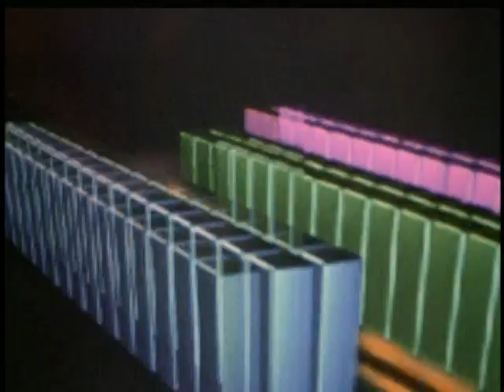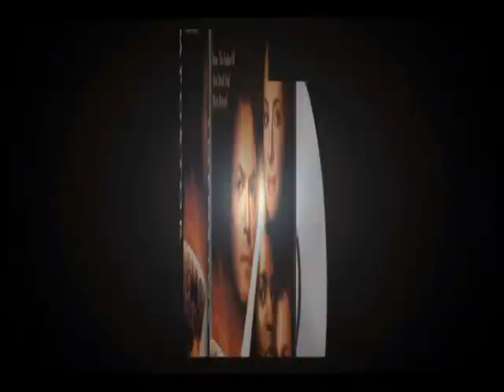IMPOSTOR (2001) Trailer [impostor impostortrailer]